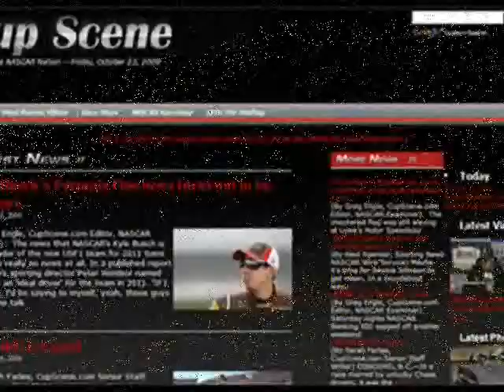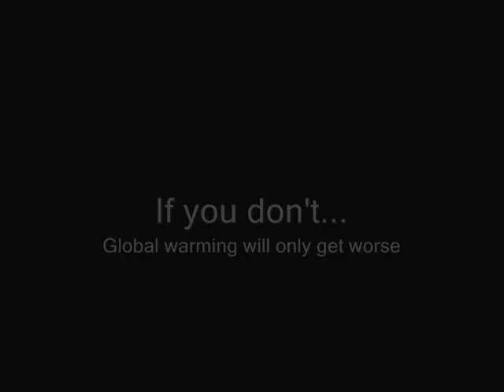Brad Keselowski post-race press conference, NASCAR Sprint Cup Series Showtime Southern 500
Brad Keselowski's post-race press conference after his third-place finish in the NASCAR Sprint Cup Series Showtime Southern 500 at Darlington Raceway.